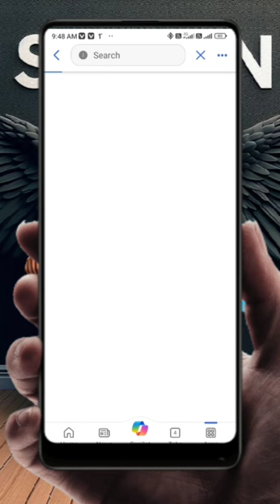3D Characters For Social Media 🔥Ai Photo Editing | Instagram New Trend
3D Characters For Social Media 🔥Ai Photo Editing | Instagram New Trend

prompt 👇👇👇
2.Create a 3D illusion for a WhatsApp profile picture where a boy in a black shirt sits casually on a Wingback Chair. Wearing sneakers, a black cricket cap, and sunglasses, he looks ahead. The background features "Sachin" in big and capital white fonts on the black wall. There should not be his shadow, and there are wings to make it appear as if he is an angel.